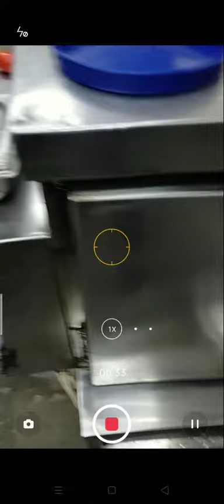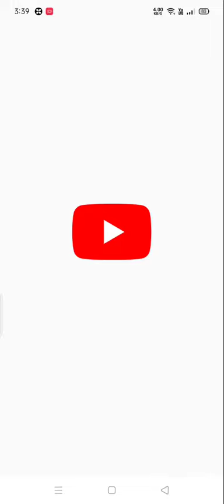very good dost#Surendra Kumar 👍👍 like subscribe jarur banta hai dost#surendra